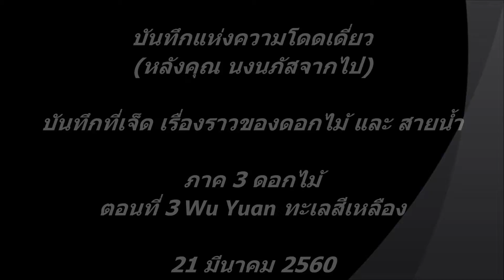บันทึกแห่งความโดดเดี่ยว เรื่องราวของดอกไม้ และ สายน้ำ ภาค 3 ดอกไม้ ตอนที่ 3 Wu Yuan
บันทึกแห่งความโดดเดี่ยว(หลังคุณ นงนภัสจากไป)
บันทึกที่เจ็ด เรื่องราวของดอกไม้ และ สายน้ำ
ภาค 3 ดอกไม้
ตอนที่ 3 Wu Yuan ทะเลสีเหลือง

21 มีนาคม 2560

ตื่นมาเที่ยงคืน ส่งไลน์ นอนต่อ ตื่นอีกครั้ง เกือบหกโมง เปิดม่านหน้าต่างดู ไชโย ไม่มีฝน ปลุกเพื่อน เพื่อเดินทางไปวู้หยวน เขานอนหลังผม เหนื่อยกว่าผมมาก ทั้งวางโปรแกรมเที่ยว ทั้งจองโรงแรม จองตั๋ว ต่างๆ ไม่ว่าจะเป็นเครื่องบิน รถเรือ  หาที่เที่ยวในแต่ละเมืองเพิ่มเติม เมื่อเกิดปัญหาในการเดินทาง ไม่สามารถไปตามที่เราวางโปรแกรมไว้ ขอขอบคุณเขาที่ทำให้เกิดการเดินทางครั้งนี้ เออ แล้วกูทำอะไรบ้างวะนี่

นั่งรถเมล์สายที่ไม่มีหมายเลข แต่มันเขียนเป็นภาษาจีน เพื่อนบอกว่า มันเป็นสายด่วน ตรงมาสถานีรถไฟความเร็วสูงเลย ค่ารถคนละ หยวน ถูกมาก

ถึงสถานีรถไฟ ตีตั๋วไปกลับขาไป 09.10 ขากลับ 19.20 ค่าตั๋ว 35 หยวน/คน/เที่ยว ตอนตีตั๋ว พาสปอร์ตผมมีปัญหา Key หมายเลขพาสปอร์ตเข้าไป แต่ตั๋วมันไม่ยอมเด้งออกมา จวนเจียนจะตกรถไฟแล้ว ค่อยได้ตั๋ว วิ่งสุดชีวิตมาขึ้นรถ โชคดีทัน

ถึงสถานีวู้หยวน ต้องนั่งรถเข้าไปอีก คนละ 20 หยวน ค่าเข้า ถ้าดูทั้งหมดเลย 210 หยวน  แต่ตีแต่ละที่ที่ละ 60 หยวน สำหรับผม คนแก่ ต้องตีตั๋วไปดู 3 ที่ขึ้นไป จึงจะลดราคาครึ่งหนึ่ง ผมเลยตีแบบเหมา 105 หยวน เพื่อนตีแบบเข้าที่ละที 60 หยวน เพราะเราคิดว่า ตามเวลาที่มี คงดูได้ไม่เกิน 2 ที่เท่านั้น เราดูแผนที แล้วเลือก

เจียงหลิ่ง เป็นที่ดูทุ่งดอกโหย่วช่าย
หลี่เคิง เป็นบ้านโบราณ จะแวะตอนขากลับจาก เจียงหลิ่ง

เจี่ยงหลิ่งมีจุดชมวิว 3 จุด นั่งรถขึ้นเขาไปจุดแรก ตกตะลึงสวยครับ เราเลยไม่ไปไหน วนเวียนอยู่แถวนั้นนานมาก เดินมาจุดที่สอง และสุดท้าย มารอรถ เพื่อไปจุดที่สาม รอนานมากจนทนไม่ไหว สุดท้ายนั่งรถชาวบ้านที่หากินแถวนั้น คนละ 10 หยวน ลงมานิดเดียวค่อยรู้ว่า จุดที่สวยที่สุด อยู่บนเส้นทางนี้เอง บอกให้เขาจอดกลางทาง ลงเก็บภาพ มองลงไป จำได้ ว่า เป็นทางออกที่เราขึ้นมานั่นเอง ตอนรอรถ เพื่อนเขาถามเจ้าหน้าที่แถวนั้น บอกว่า เดิน ประมาณ 30 นาที แต่เรากลับไม่เดิน  เราเสียเวลากับการรอรถเกือบชั่วโมง เสียดายจริงๆ
นั่งรถไฟกลับถุนซี เดินไปอีกฝั่ง ซื้อแตงฮามิ มากินอร่อย เดินเล่นในเมืองโบราณฝั่งบ้านเรา กินข้าวร้านตรงข้ามที่พักเรา สลบ

22/09/2560